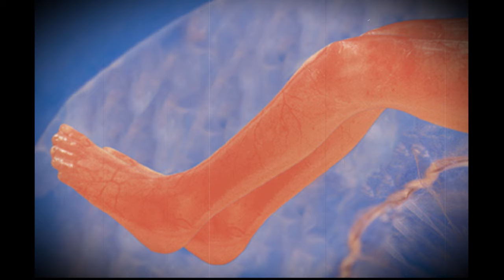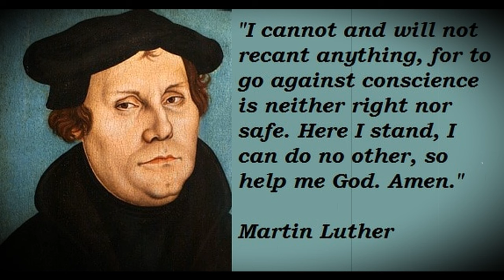ON THE JEWS & THEIR LIES by DR. MARTIN LUTHER: Part VI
They'll shut me down ANY DAY!  Follow me at JonathanOToole.com ProjectSEE.com before this channel is shut down again! The most censored book in the western world in 500 years.  Download it quickly before they take it down!

For decades, abridged, heavily edited, or spurious transcripts purporting to be Luther's treatise ON THE JEWS AND THEIR LIES have circulated online and in print.

These are the final two hours of the English version as translated in Volume 47 of the 55 volume LUTHER'S WORKS published by Concordia Press.

This is (arguably) the most banned book of the past five hundred years

Jonathan W. O'Toole